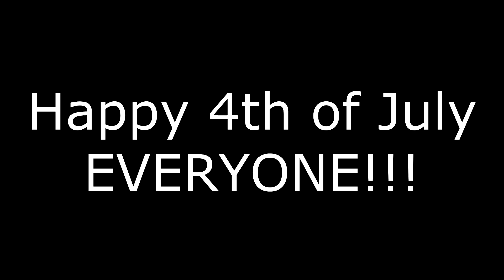Happy 4th of july!!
This video will show that TYR is not scarred of fireworks. They are outside so it does not bother him nor is he scarred. He is more curious about me and what I am doing then the sounds.
Hope everyone has a great and safe 4th of July from the TYR household :) :)
We finally have TYR merchandise!